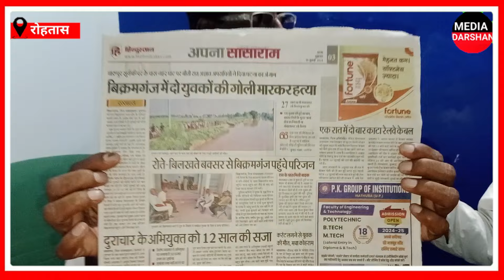Samrat Chaudhary ने Lalu Yadav को बताया अप/राधियों का नेता,तो RJD के नेता ने क्या कुछ कहा सुनिए?